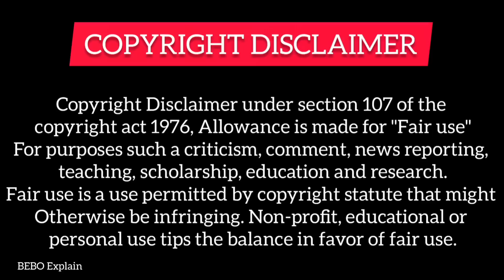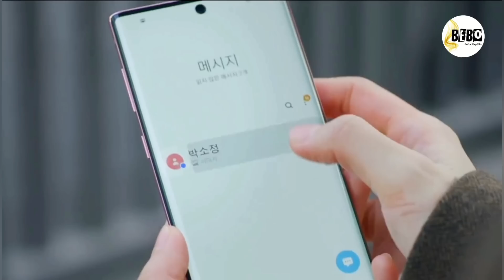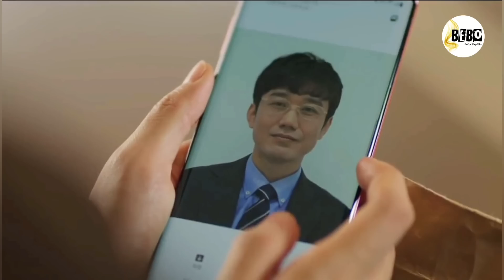PART-6 || Rich Ceo Fall in Love with Poor Single Mother (हिन्दी में) Korean Drama Explained in Hindi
Korean Drama name- Never Twice

감사합니다

Tags,